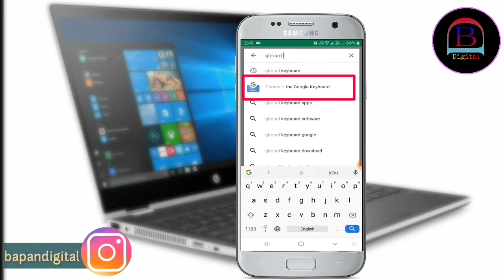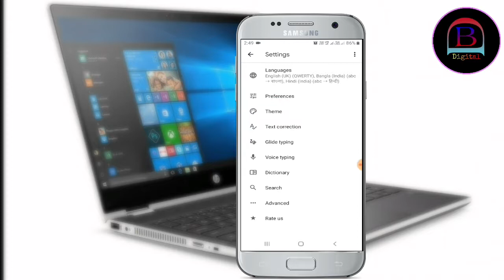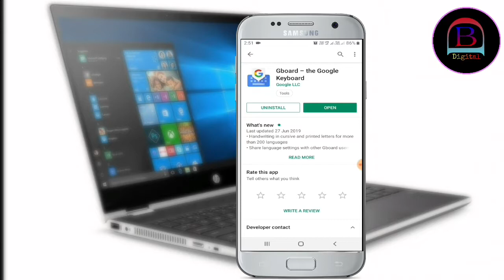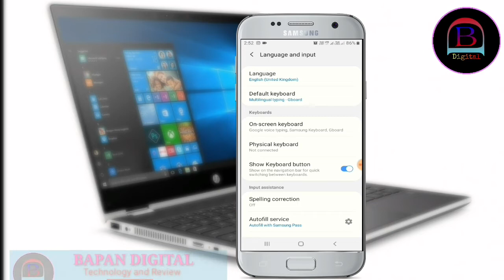How to set any Photo in your Keyboard | अपने keyboard में अपनी photo कैसे सेट | Android | Very Easy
How to set any  Photo in your Keyboard |अपने keyboard में अपनी photo कैसे सेट करें | Android | Very Easy |

Credits:-
Screen Recording :- DU Recorder
Thumbnail Designed using:- PixelLab
App Used :- GBoard Keyboard

About : (: Bapan Digital is a YouTube Channel, where you will find technological videos in Hindi, New Video is Posted Weeks :)

google keyboard,
mobile keyboard,
change keyboard look,
set image on keyboard,
enjoy this solution,
keyboard, tuch input,
google keyboard themes download,
change google keyboard theme,
 how to change keyboard theme on android, google keyboard skins,
 keyboard background app,
google keyboard failed to load image, keyboard background for android,
how to change your keyboard background on apple ipad,
how to change keyboard background iphone,
how to change keyboard background iphone 6,
how to change keyboard background in moto g5s plus,
how to change your keyboard background lg,
how to change keyboard background samsung,
how to change your keyboard background on samsung